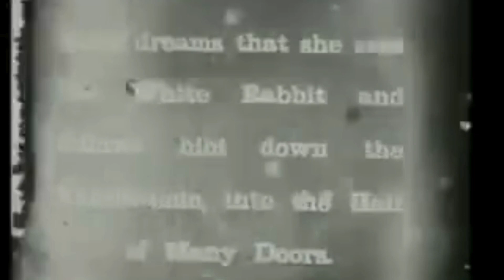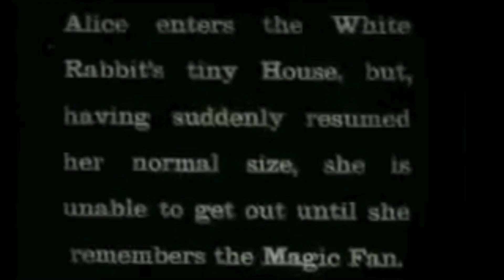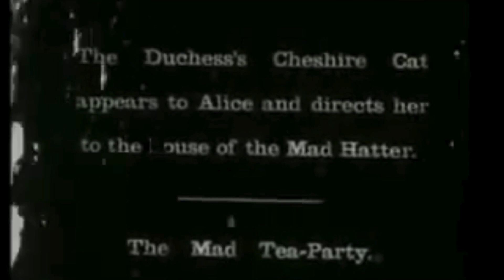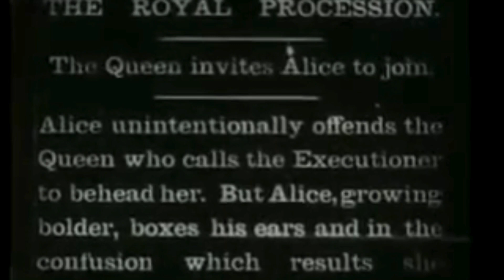Alice in Wonderland with Cecil Hepworth and Percy Stow ~Silent Movie from 1903 | HD Full Movie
Alice in Wonderland is a 1903 British silent fantasy film directed by Cecil Hepworth and Percy Stow.

Directed by: Cecil Hepworth and Percy Stow
Written by: Cecil M. Hepworth
Based on: Alice's Adventures in Wonderland and Through the Looking-Glass
Produced by: Cecil M. Hepworth
Herman Casler (exec. producer)
Elias Koopman (exec. producer)
Harry Marvin (exec. producer)
Starring May Clark
Cecil M. Hepworth
Mrs. Cecil Hepworth
Norman Whitten
Cinematography: Cecil M. Hepworth
Production company: Hepworth Picture Plays
Distributed by: American Mutoscope and Biograph Company
Edison Manufacturing Company
Kleine Optical Company